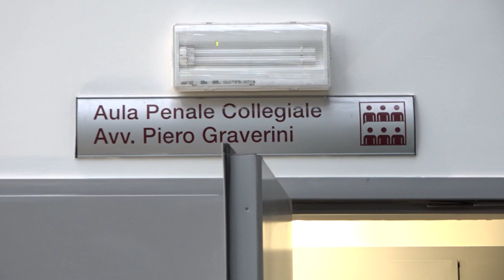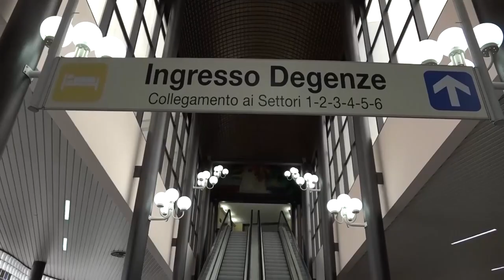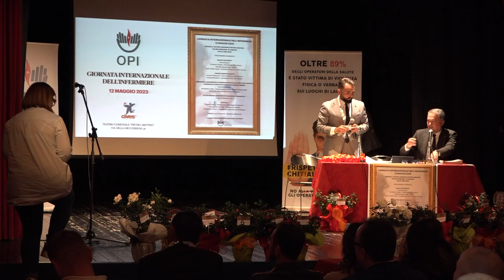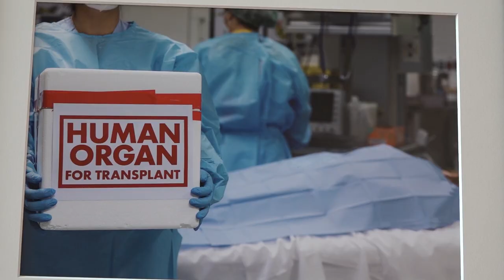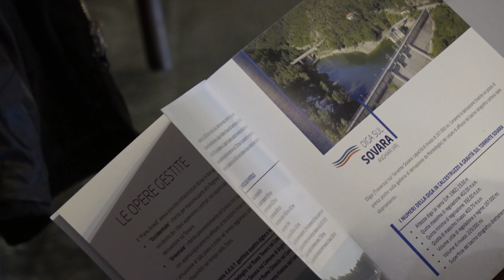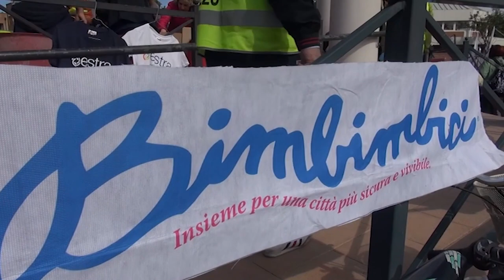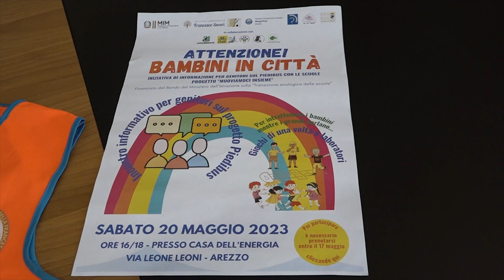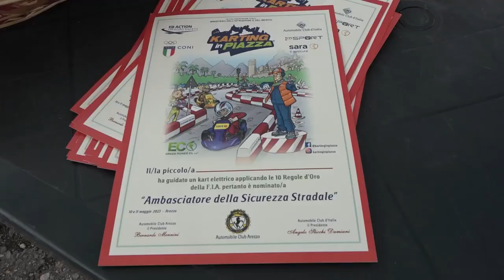Cronaca Aretina del 12/05/2023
Sommario

Grande attesa per Oroarezzo. Giordini: “Quest'anno più aziende aretine, siamo molto soddisfatti”

Scontri tifosi Roma-Napoli in A1: ancora un rinvio dell'udienza per la messa alla prova del tifoso romano

Giornata internazionale degli infermieri. Grasso: “mancheranno migliaia di infermieri”

Annalisa, mamma speciale. Figli biologici, in affido e famiglia “ponte”

Una giornata di studi per la Diga di Montedoglio. Focus in Valdichiana

Bilancio positivo della stagione organizzata dalla Fondazione Guido d'Arezzo